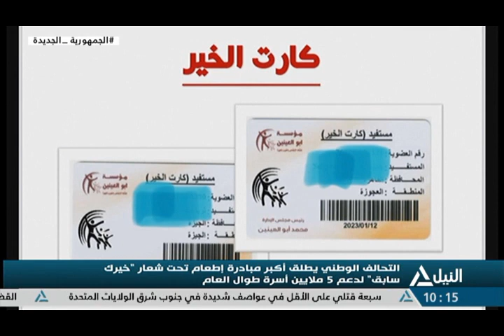من القاهرة 13-1-2023-قراءة لأهم الأحداث الجارية على الساحة المحلية